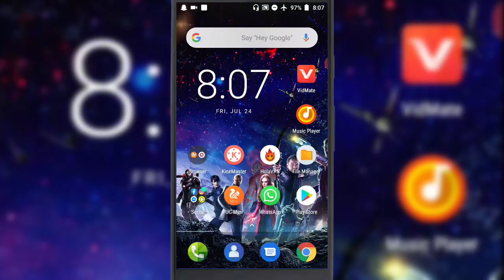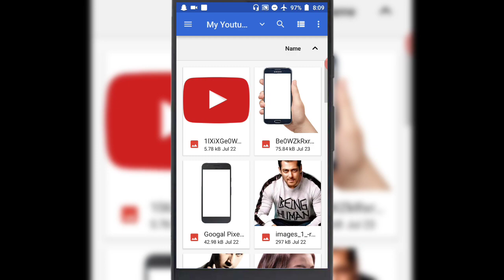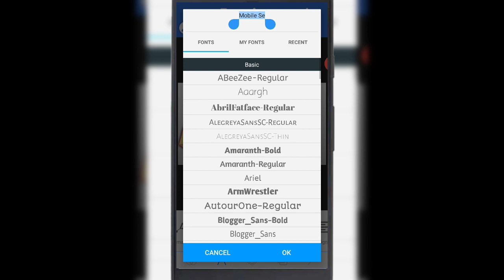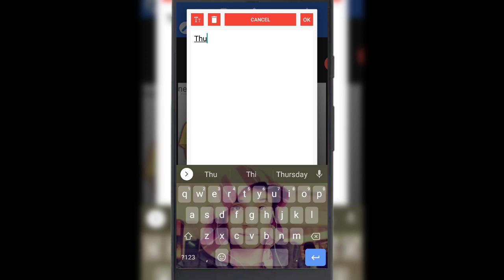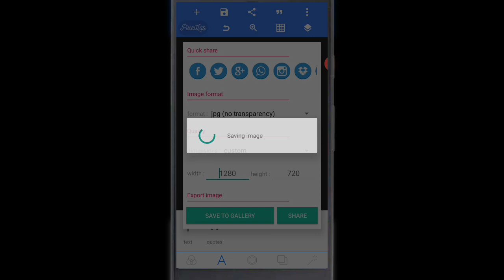How to Make Thumbnails for YouTube Videos on Mobile | youtube thumbnail kaise banaye | Full Guide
is video me aap janege ki mobile phone par apne youtube videos ke liye hd thumbnail kaise banaye. Apne youtube videos ke liye best hd professional thumbnail ka hona bahut zaruri hai kyunki thumbnail se hi videos ki pehchan hoti hai ki isme kya hai. ek thumbnail se hi video ki ranking banti hai. isliye apke youtube videos ki thumbnail hd aur best honi chahiye. is video me pura process diya gya hai mobile par hd thumbnail bnane ka.

Thumbnail is a term used by graphic designers and photographers for a small image representation of a larger image, usually intended to make it easier and faster to look at or manage a group of larger images.

Features:
Text: add and customize as much text objects as you want…
3D Text: create 3d texts and overlay them on top of your images, or have them stand on their own in a cool poster…
Text effects: make your text stand out with dozens of text effects like : Shadow, Inner Shadow, Stroke, Background, Reflection, Emboss, Mask, 3d text...
Text color: Set your text to any fill option you want, be it a simple color, a linear gradient, a radial gradient, or an image texture.
Text font: choose from 100+, hand picked fonts. Or use your own fonts !
Stickers: add and customize as much stickers, emojis, shapes, as you want...
Import images: add your own images from gallery. This could come in handy when you have your own stickers, or you want to composite two images...
Draw: pick a pen size, a color, then draw anything you want. after that the drawing acts like a shape and you can resize it, rotate it, add shadow to it...
change the background: with the possibility of making it : a color, a gradient or an image.
Save as a project: you can save anything you do as a project. It'll be available for use even after closing the app!
Remove the background: be it a green screen, a blue screen or simply a white background behind an object in an image that you found on Google images; PixelLab can make it transparent for you.
Edit image perspective: you can now perform perspective editing (warp). Handy for, replacing a monitor's content, changing a road sign's text, adding logos on boxes...
Image effects: enhance your pictures' look by applying some of the available effects, which include vignette, stripes, hue, saturation...
Export your Image: save or share at any format or resolution you want, For easy access you can use the Quick Share buttons to share the image to social media apps with a click of a button (ex : facebook,twitter, instagram...)
Create memes: using the provided meme preset, you can easily have your memes ready for sharing in matter seconds.
Browse quotes and insert anything you like, into what you're making !